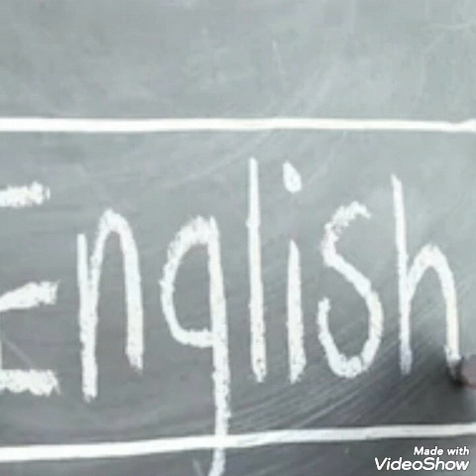English Clubs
English club inauguration by P A Noushad